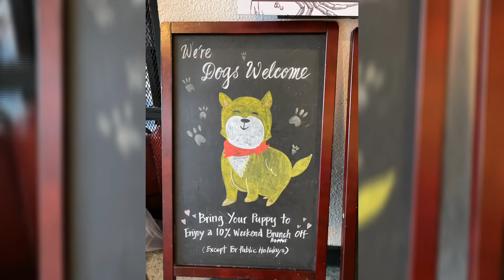2020.09.05 赤柱鬆一鬆